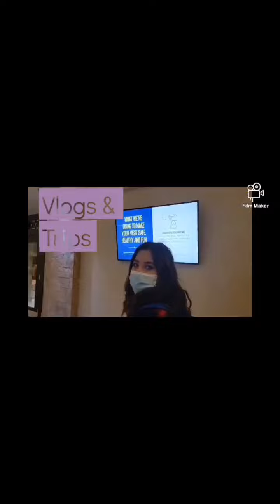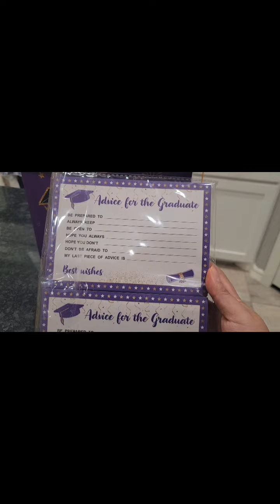Prepping Little Sister's Graduation Party👩‍🎓🎉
Hey Guys here's a glimpse  to show you how we are prepping my sisters graduation party 🥳 Hope you all enjoy the video☺️